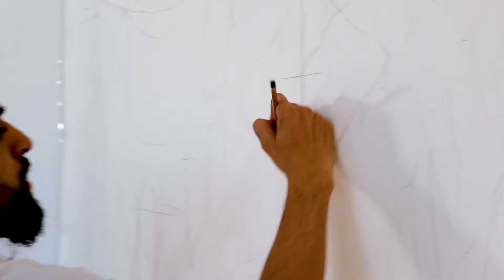"The act of creation" Decolife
Creating acrylic on canvas, on paper, pens, watercolour, spray painting outside, mosaics, sculpturing and digital NFTs. The act of creations is magical and it takes courage to let it flow and be creative out of the comfort zone allowing chance to happen.
Embracing new areas of art as a form of expression and enjoying the freedom of the 21st century artists not needing to stick to a style or single method. Art is freedom and we are all unique individuals being free in different ways. One must not be afraid of the change as art has life on its own and the creator is just a tool.